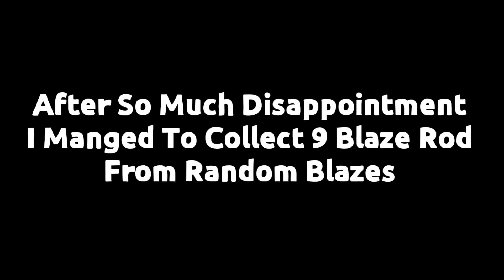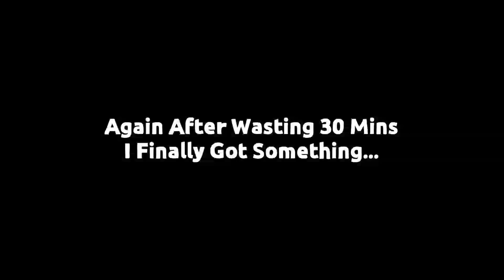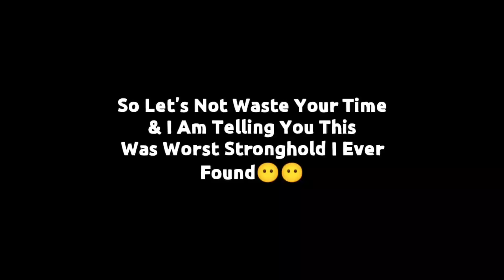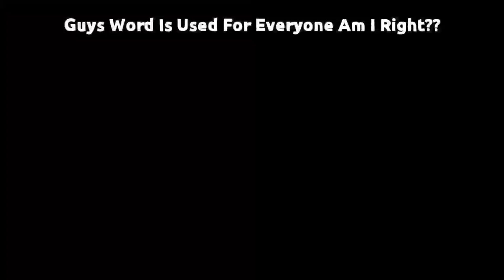Minecraft, But If You Take Damage All Mobs Around Will Die.....💀💀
Minecraft, But If You Take Damage All Mobs Around You Will Die & I also tried to beat ender dragon so let's see what happened & This Video is In Hindi. That Is It For Here Watch Video To Get More About It.

► My Resource Pack(I Just Edited This Pack I Am Not Owner Of This Pack)

Hi! My name is Vivek Gupta! & I create videos on games specialy Minecraft related, You can find so many Minecraft related videos on my channel , if you like any of them make sure to checkout playlist & if you want to play with me join my discord, so that whenever I get free time I will announce and we will play together.

► Info
• Device ➭​ Redmi Note 9 Pro 4/64 gb RAM
• Video Editor ➭​ Powerdirector
• Thumbnail Editor ➭​ Pixellab, Ps CC 2020
• Recorder ➭​ Default MIUI Recorder